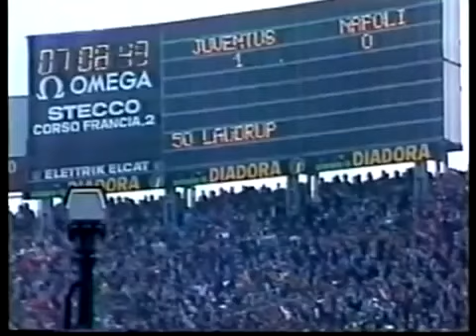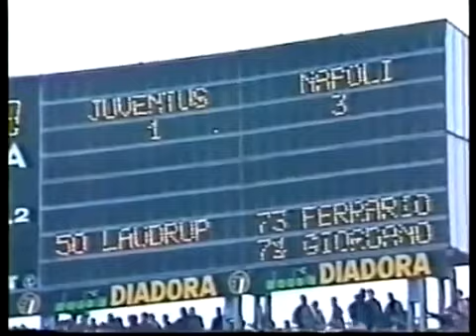Juventus - Napoli / Serie A 1986-1987 (Maradona, Laudrup, Platini, Cabrini, Ferrara)